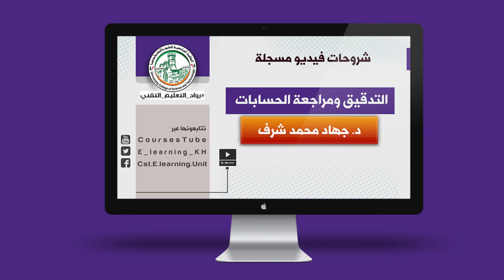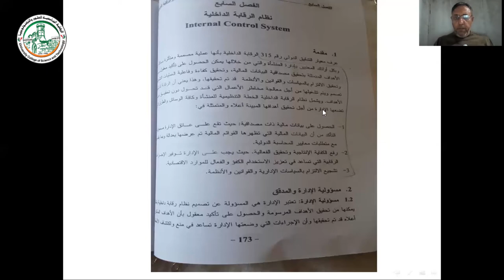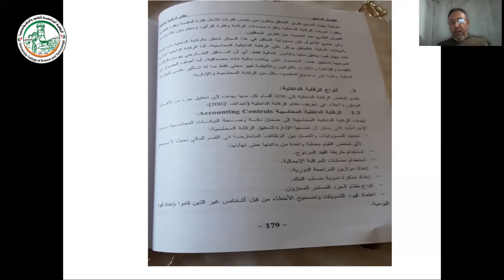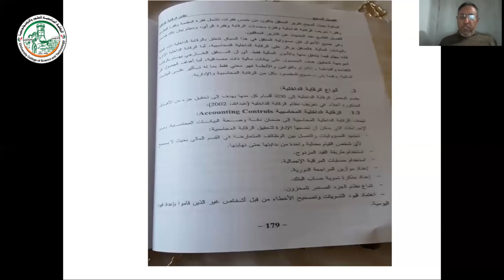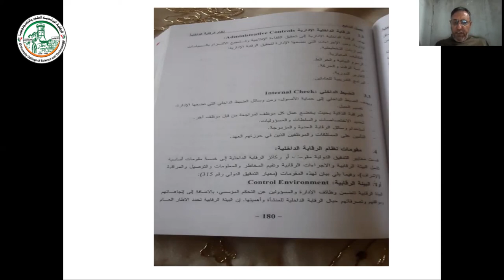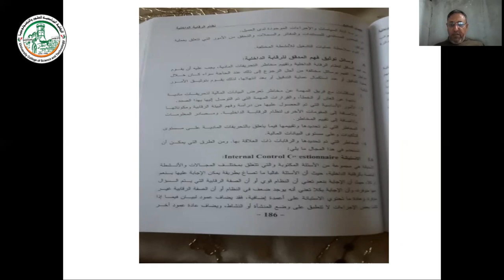الفصل السابع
شروحات مساق التدقيق ومراجعة الحسابات